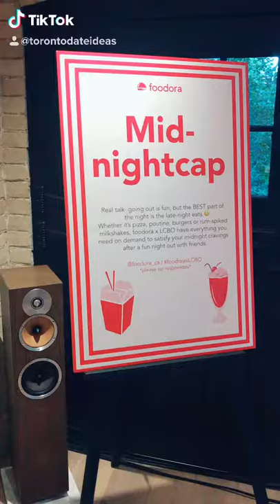Foodora x LCBO house party!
Had so much fun celebrating the lcbo and foodora collaboration in Toronto, Canada.

Foodora Canada is going to start offering alcoholic beverages on their app/ website.

Which room is your favourite? 🥂🍭